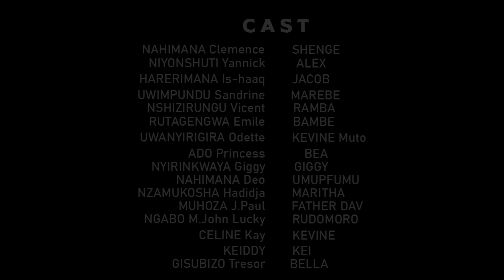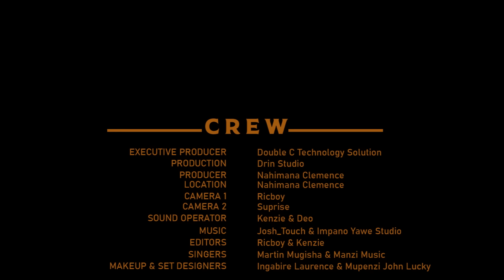Shenge Ep44:Boom ❤️Bambe na Shenge bateye intambwe❤Kwa Killaman byagoranye. Padiri arica abantu 🔥🔥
This movies is about unconditional love, financial mindset, making money online, Digital marketing, resilience, persistence and forgiveness.
Muhawe ikaze kuri  @DoubleCStudio   Tubaha episode nshya buri kuwa mbere no kuwa kane saa tatu n'igice (9:30am)

Gen-Z comedy show , Icyaremwegishya, Ganza films, Zacu entertainment,